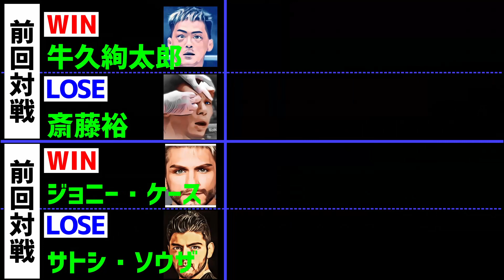RIZIN35 リマッチ 4試合 再戦までの試合まとめ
RIZIN TRIGGER3(4/16)メインのグスタボvs.矢地祐介
RIZIN35(4/17) 3大タイトル戦
ホベルト・サトシ・ソウザ vs. ジョニー・ケース
牛久絢太郎 vs. 斎藤裕
浜崎朱加 vs. 伊澤星花

いずれも全てリマッチになります
前回対戦からの試合をまとめました